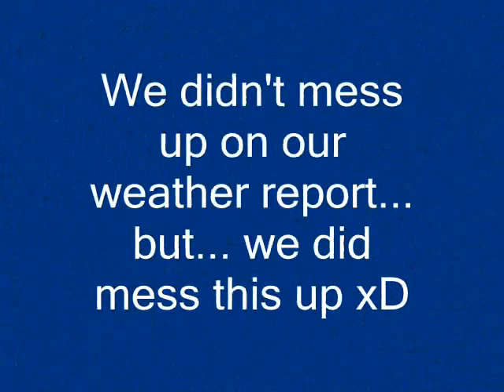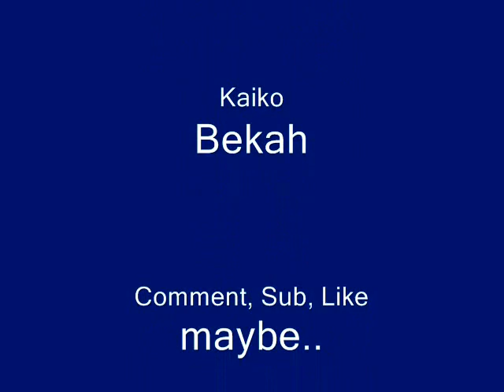voca news bloopers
Tumblr accoun's